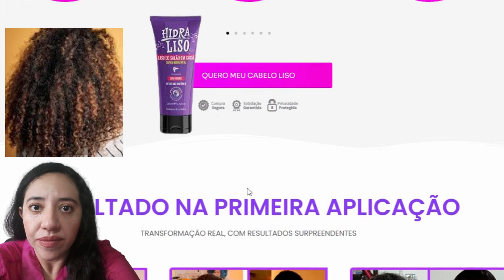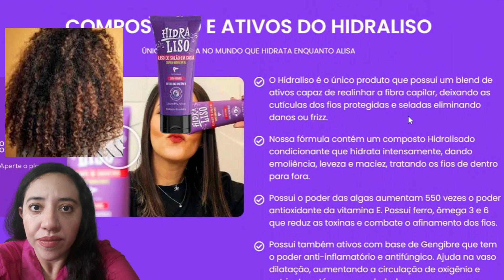hidraliso progressiva de chuveiro(ATENÇÂO)hidraliso funciona?hidraliso alisante de chuveiro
Hidraliso funciona,
Além disso, o Hidraliso é de fácil aplicação,
podendo ser utilizado tanto em casa quanto em salões de beleza.
Não é necessário gastar horas e horas para obter cabelos lisos perfeitos.
Com esse produto,
 você pode conquistar resultados incríveis de forma prática e rápida.

Hidraliso Onde Comprar:
Se você já decidiu comprar o Hidraliso,
esta é a fase em que você encontrará todas as informações necessárias para adquiri-lo.
Apresento opções confiáveis de onde comprar o produto,
seja diretamente pelo site oficial
ou por meio de parceiros autorizados.
Não perca tempo e obtenha agora mesmo o seu Hidraliso!
É A MELHOR PROGRESSIVA DE CHVEIRO

00:02 OLÁ AMORES
00:15 hidraliso alisante de chuveiro
01:00 HIDRALISO  ONDE COMPRAR